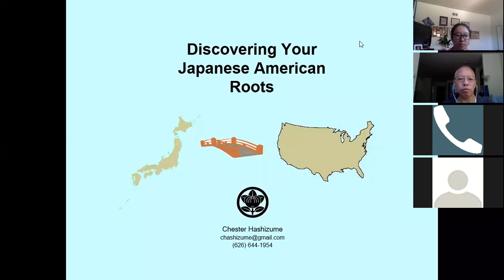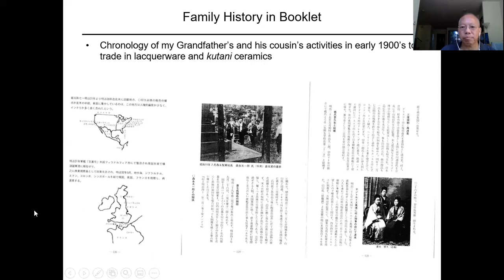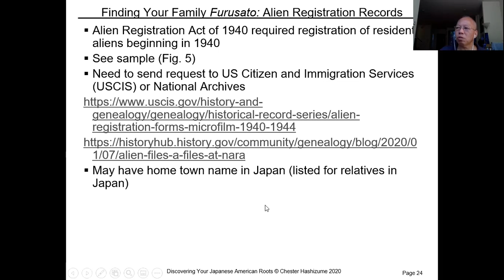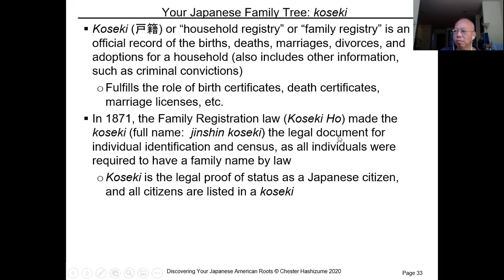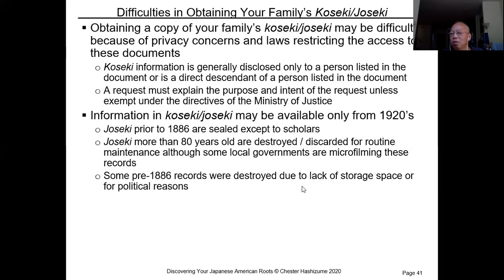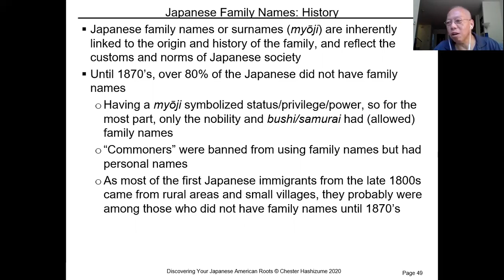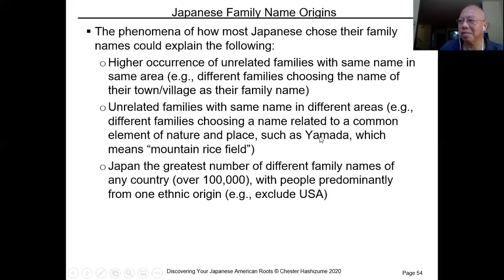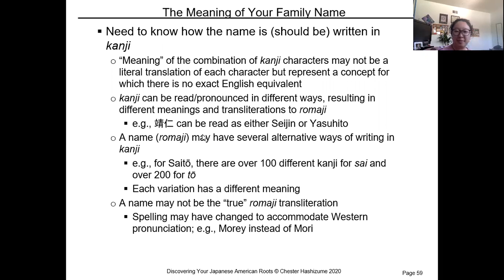Finding Your Roots Workshop